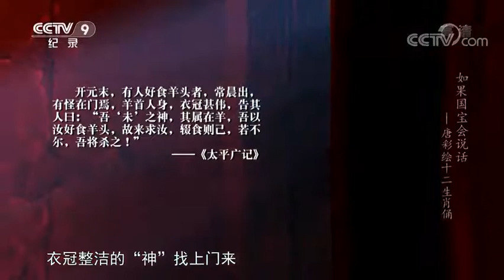如果国宝会说话第三季 EveryTreasure Tells a Story 3 第22集 唐彩绘十二生肖俑-十二生肖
唐代生肖俑样式丰富，现藏于陕西历史博物馆的十二生肖俑，头部依旧保持动物形态，但是却拥有了人身，披上了唐时流行的宽袖长袍，笔直地立于圆台之上。